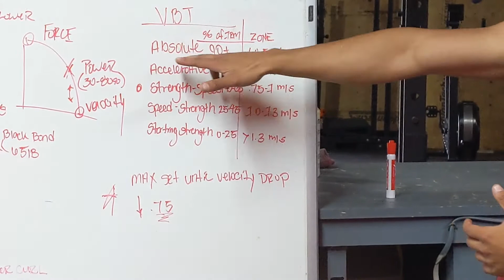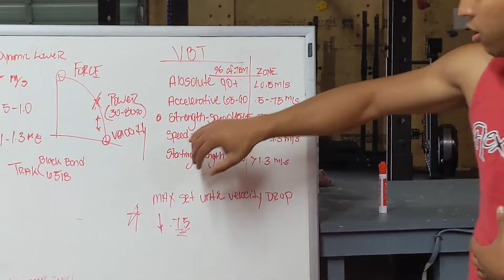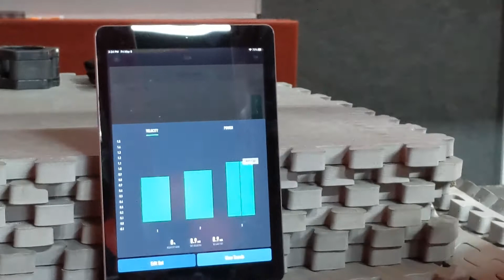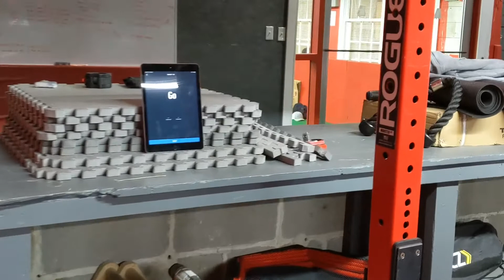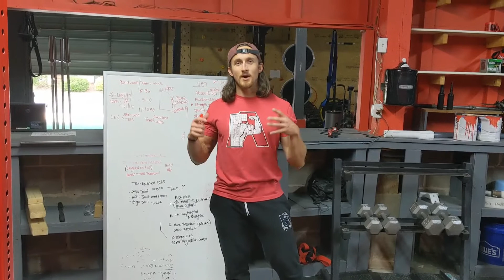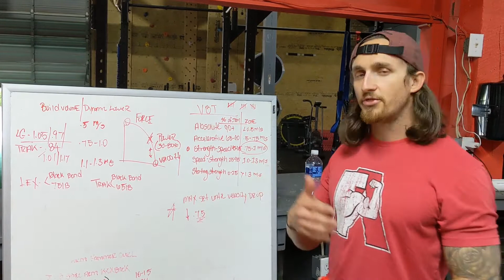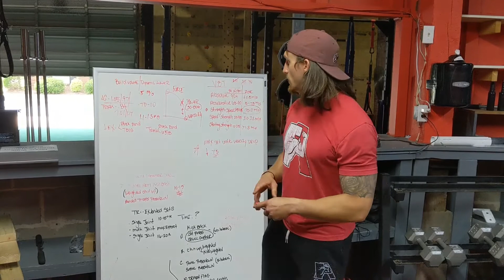Velocity Based Training Part 1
Using Velocity based metrics to guide your training sessions 💯